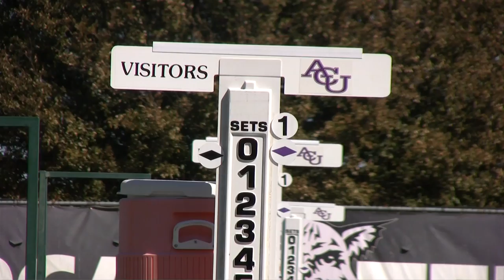ACU Women's Tennis defeat Division I teams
The ACU women's Tennis team swept New Mexico Military Institute and then faced down the Division I Texas-Pan America team.

The Wildcats are the number 1 ranked team in the South Central Region.